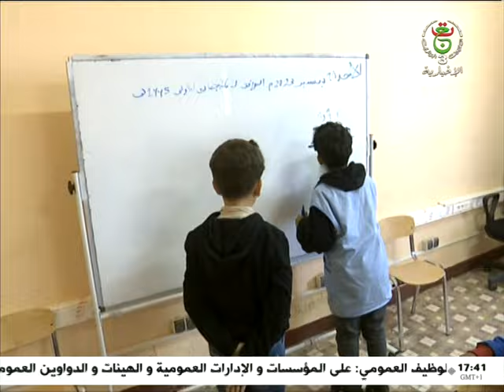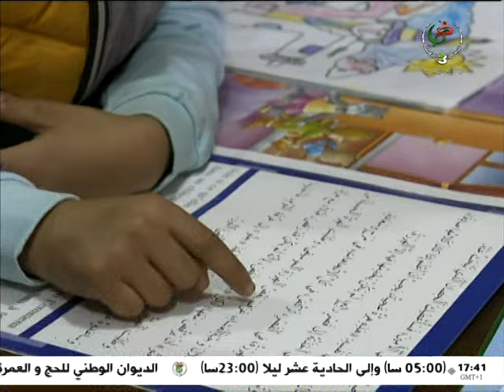النشرة الثقافية - 12-04-2024